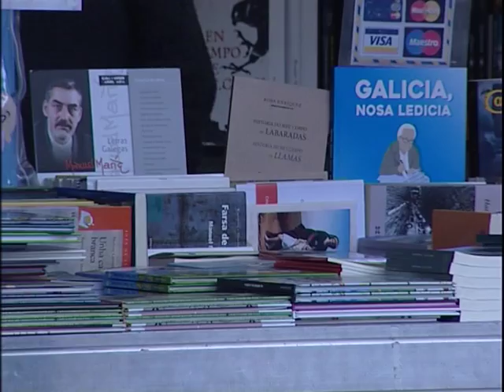INFORMATIVOS 22 04 2016 VIERNES